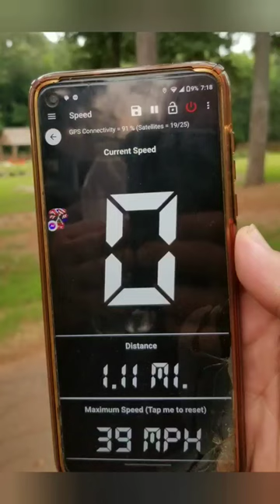Speed test on Big Hoss mini bike.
A little speed test on Big Hoss. Briggs flathead 5h I/C with Tecumseh intake, Mikuni carburetor and 40 series torque converter.